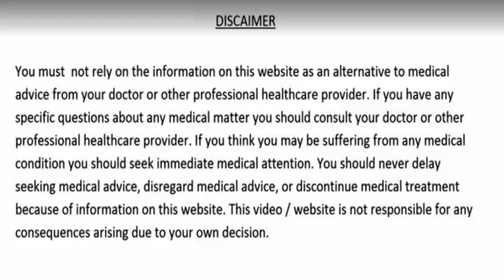खून बनाने की मशीन, वात-पित्त-कफ-गैस-खून दोष दूर, 11 दिन खालो सिर से लेकर पैर तक सभी बीमारियों का अंत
वात-पित्त-कफ-गैस-खून दोष दूर, खून बनाने की मशीन, 11 दिन खालो सिर से लेकर पैर तक सभी बीमारियों का अंत / बंद नसों का इलाज/खून की कमी/ खून साफ़/आँखों की रौशनी तेज /कब्ज /गैस/एसिडिटी ख़त्म